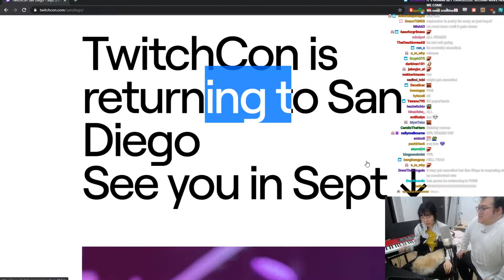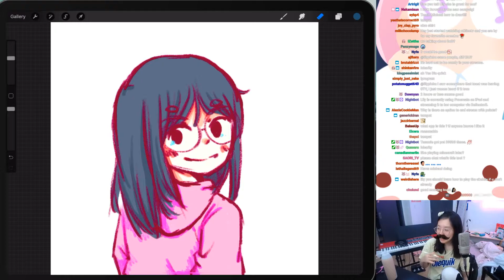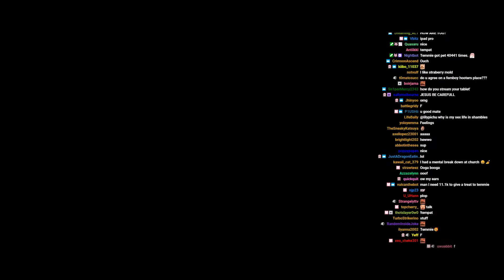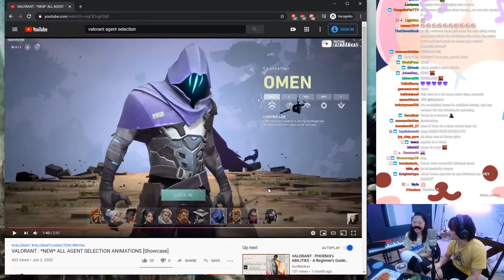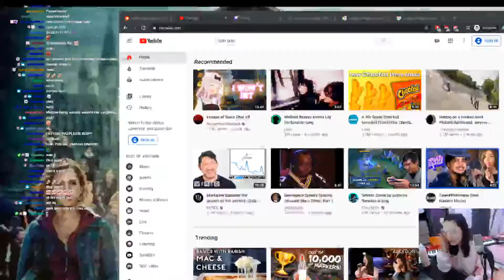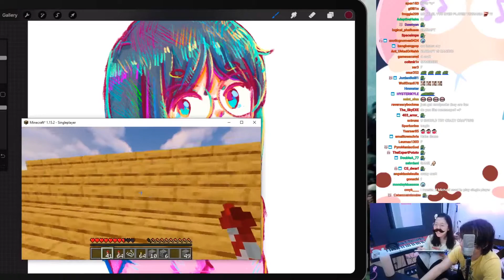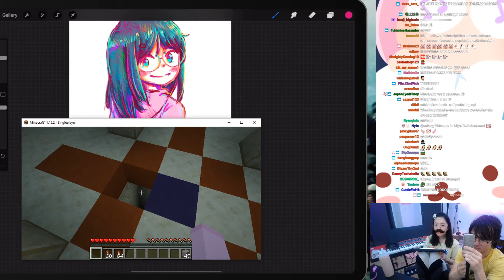LILYPICHU's Top Twitch Clips Compilation #22!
Enjoy lilypichu's top Twitch clips between Jun 04, 2020 and Jun 10, 2020

, and give them a follow!

- 0:00 clipped by MystTake
- 0:37 clipped by Loomies
- 1:30 clipped by Nyfe
- 1:57 clipped by someone556
- 2:38 clipped by weewooweewoomaster
- 3:03 clipped by kurohime
- 3:26 clipped by Nyfe
- 3:53 clipped by Nyfe
- 4:29 clipped by AlejandroS630
- 4:34 clipped by shortaku
- 4:46 clipped by dungeonsanddirges
- 5:34 clipped by ExperimentalCyborg
- 5:43 clipped by Twinkle_197
- 5:53 clipped by Nyfe